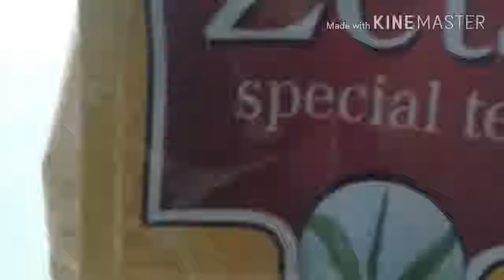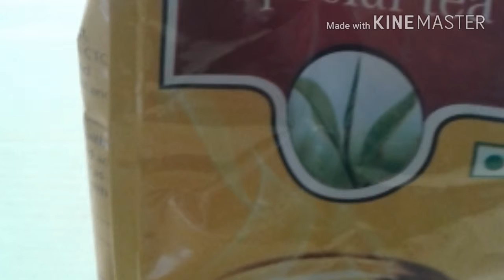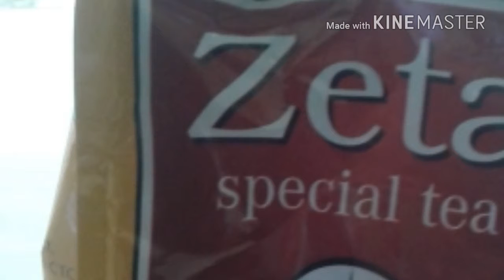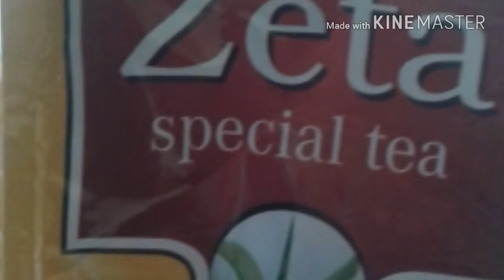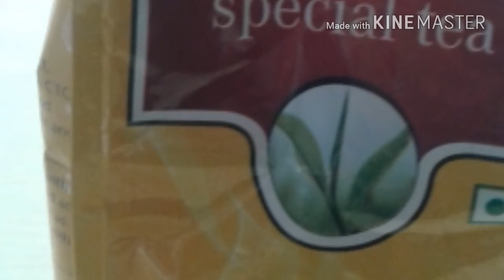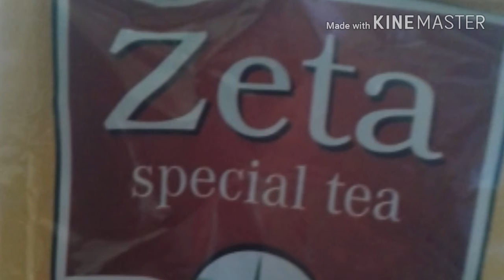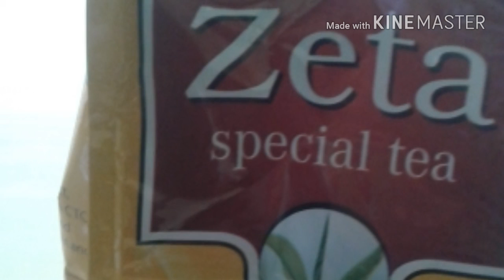Vestige Zeta Special Tea How To Use In Hindi | Vaidayjeekailaj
Hello frainds
VESTIGE  ZETA SPECIAL TEA के फायदे जान कर हैरान हो जाएंगे आप /
यह बिना किसी भी तरह की मिलावट व बिना किसी भी तरह के कलर कोटिंग वाली शुद्ध चाय पत्ती है
यह एंटी आक्सीड़ेंट से  भरपूर है

VAIDAY JEE KA EELAAJ CHANNEL